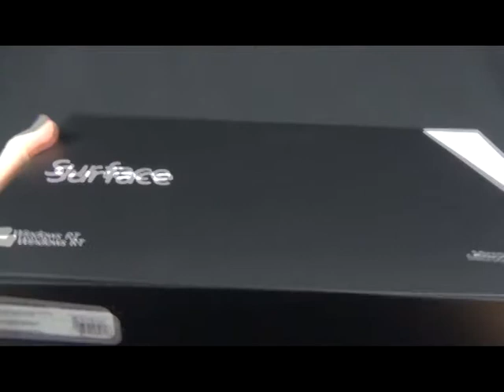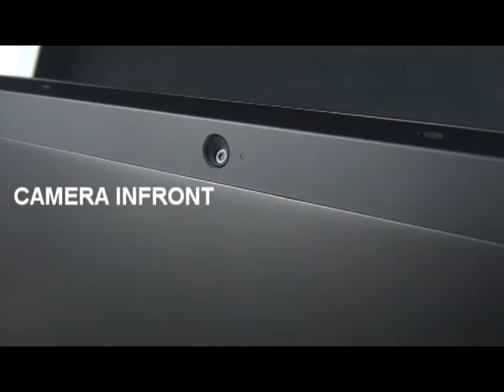Unboxing Microsoft Surface RT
Microsoft Surface RT
Special Price: $ 499
Free: Wireless Mouse, Mouse pad & Surface Bag

Available at PSC Computer Center